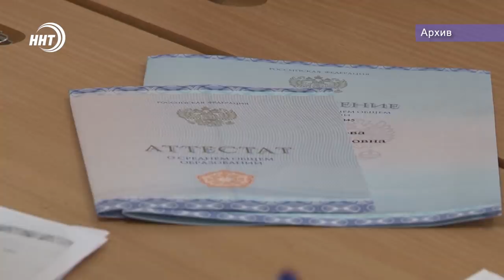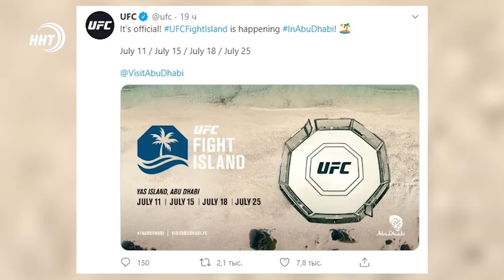Новости Дагестана за 10.06.2020 год